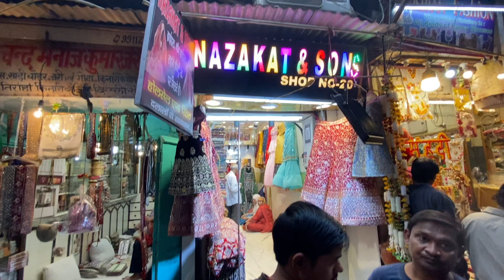Trending lehenga market in delhi | bridal lehenga in chandni chowk | simple party wear lehenga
Shop name :- Nazakat & Son's Lehnga Studio
( Wholesale & Retail )

Fancy Suits & Lehenga
1991/1, Shop No. 102, 1st Floor, Paranthe wall gal
Chandni Chowk, Delhi-110006 Ph: 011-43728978, 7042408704

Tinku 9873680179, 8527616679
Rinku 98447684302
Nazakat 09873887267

Quarries :- 👇

Lehenga Wholesale shop in delhi,
Lehenga Wholesale market in chandigarh,
Lehenga Wholesale market in Chandni Chowk,
Lancha Shop in Delhi,
Simple lancha,
Designer Lancha market in delhi,
Party winter wear lehenga,
Party winter wear clothes,
Lehenga Retail and wholesale market in delhi,
Best Quality lehenga,
Lehenga collection,
Lehenga shopping in Chandni Chowk,
Lehenga for reception,
Winter wear,
Ethnic plus lehenga,
Ethnic part wear dress,
Winter dress,
Marwar lehenga in Chandni Chowk,
Rajasthani Lehenga in Chandni Chowk,
Gujarati party wear lehenga in Chandni Chowk,
Lehenga market in Mumbai,
Cheapest lehenga collection,
Simple lehenga collection market in Delhi,
Lehenga shop in Gujarat,
Langa market in Chandigarh,
Party wear lehenga Shop In Chandni Chowk,
Designer lehenga in Chandni Chowk,
Chandni chowk lehenga under ₹20000,
Chandni chowk lehenga market,
Lehenga dupatta market,
Lehenga blouse Shop in Delhi,
Chandni lehenga market in delhi Chandni chowk,
Bridal and non bridal lehenga,
Bridal and party wear lehenga in Chandni Chowk,
Lehenga under ₹5000,
Cheapest bridal and wedding Lancha,
Chandni chowk cheapest lehenga,
Best lehenga collection in Chandni chowk,
Cheapest bridal and designer lehenga,
Best budget range Marwar collection in Chandni Chowk,
Lancha Shop in Chandni Chowk,
Affordable winter wear,
Affordable lehenga in Chandni Chowk,
Best Quality lehenga,
Sadhi ka liya lehenga,
Sabsa sasta lehenga in Chandni Chowk,
Wholesale lehenga market,

gowns in sowcarpet
gowns market
gown market in delhi
gown market in mumbai
gown market in kolkata
gown market in surat
gown market ulhasnagar
gown market in ahmedabad
gown market in lucknow
gown market in patna
gown market in indore
gown market dadar
gowns for wedding
gowns for women
gowns for engagement ceremony
gowns for party wear
gowns for birthday
gowns for reception party
gowns for birthday party
gowns for rent in bangalore
gowns for short height girl
gowns for engagement
gowns for engagement in chandni chowk
gowns for wedding reception indian
gowns for teenage girl
lehenga hairstyles
lehenga price
lehenga saree